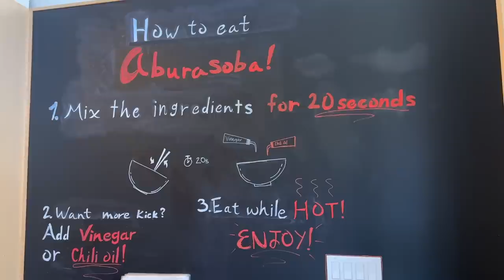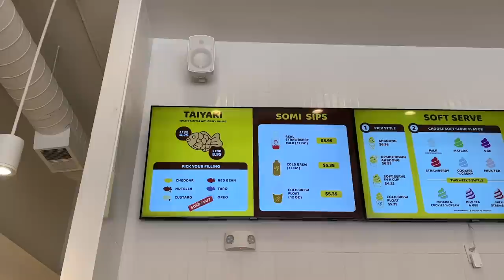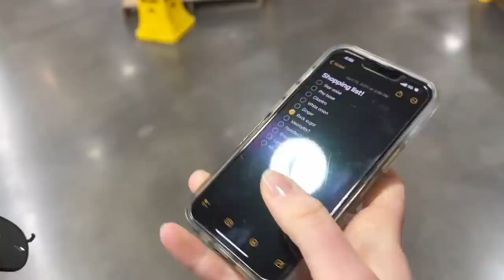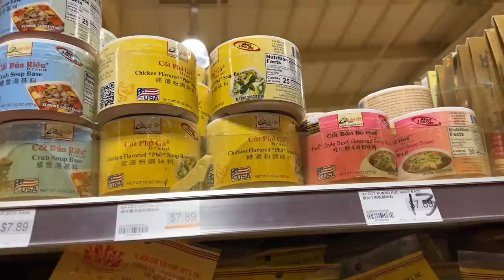a noodle-filled vlog 🍜 (trying new ramen shop + EASIEST pho recipe EVER!)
🔗 LINKS 🔗

📌 SPOTS MENTIONED 📌
📍 Kajiken